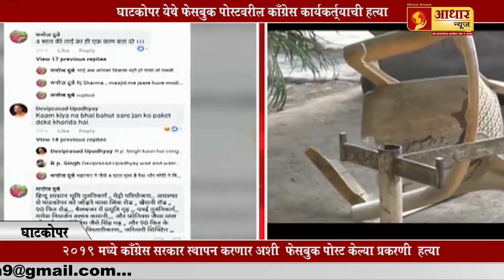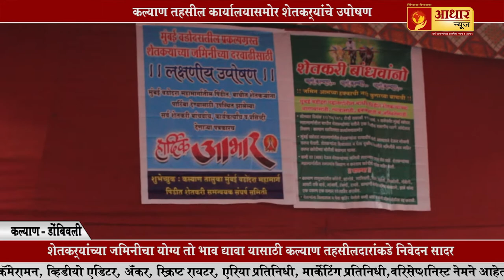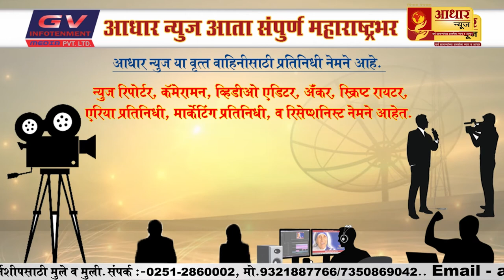राखी सावंत ने केले तनुश्रीचे नवनवीन खुलासे